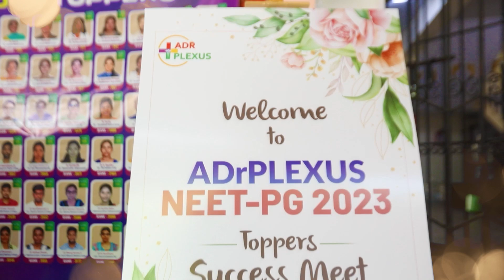ADrPLEXUS NEET-PG 2023 Topper Felicitation Party Highlights | Celebrating Success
Experience the joy and excitement of the ADrPLEXUS NEET-PG 2023 Topper Felicitation Party in this 3-minute video, showcasing the happy moments and prize distribution for our top-performing students. 🎉🏆 Be inspired by their dedication and hard work as we celebrate their success together.

To Register for Target UPSC Sure Success Module